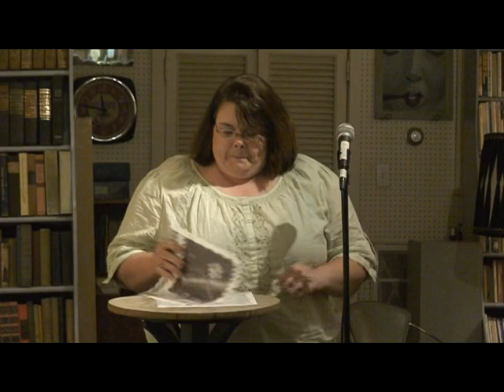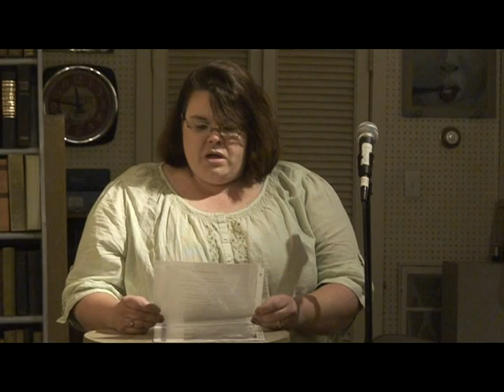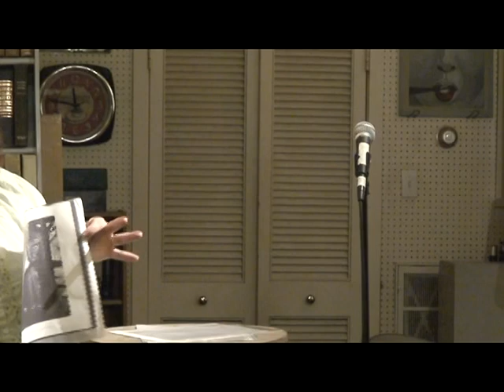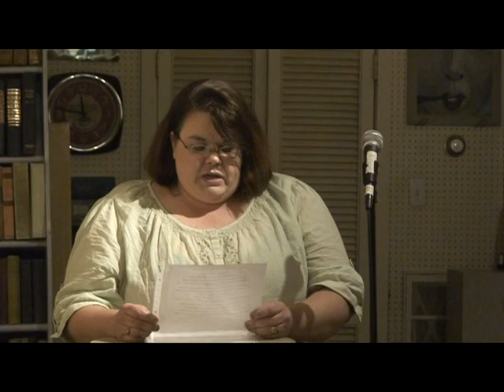Sharon 2 4-10-2009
Poet